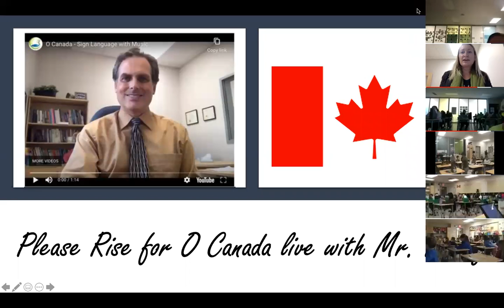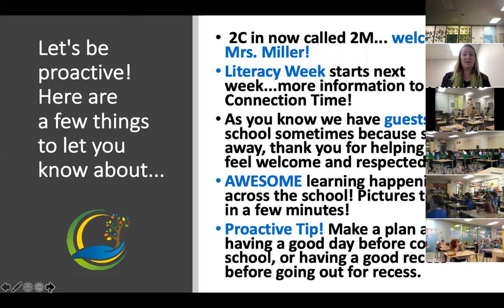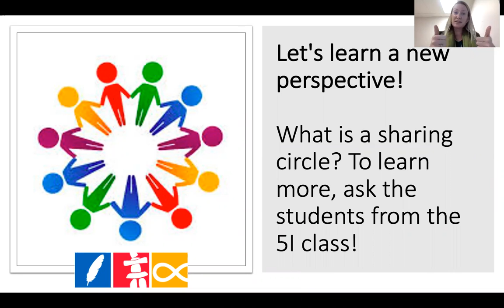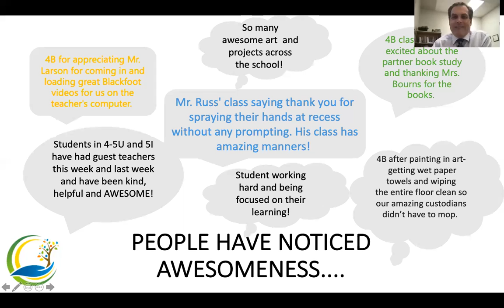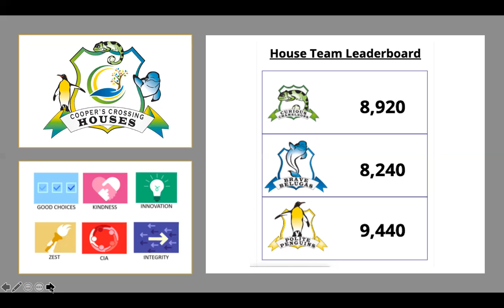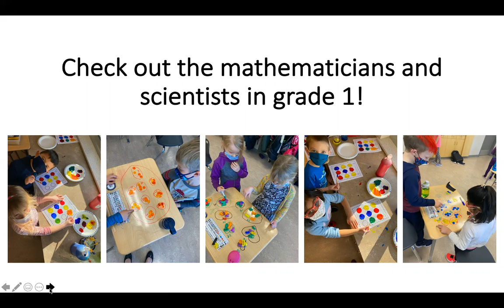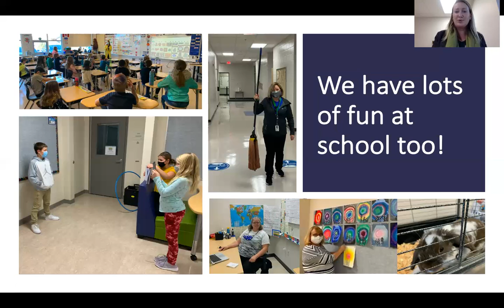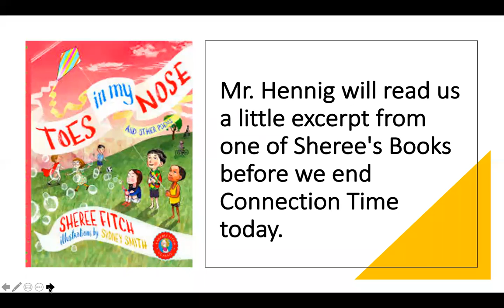Jan 21 Connection Time 2021